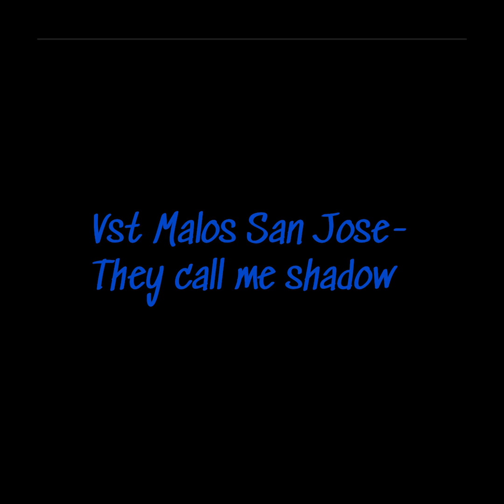Upstate Surenos top 10 songs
Top 10 buster D*ss songs
add my page Ig upstate_connection